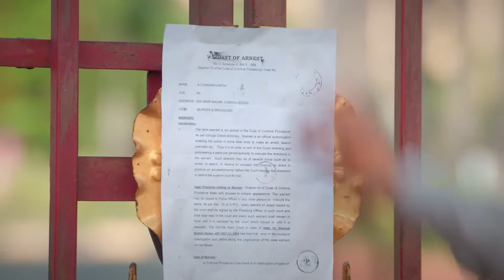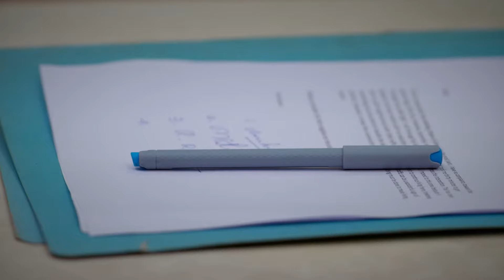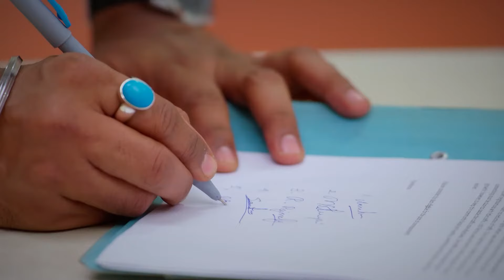Amudha Hits Vadivelu - Amudhavum Annalakshmiyum - Full Ep 301 - Zee Tamil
Amudha is happy when Annalakshmi helps her financially. Senthil signs the document stating that Amudha is not eligible for the correspondent post. Amudha hits Vadivelu on learning about his treachery.

Show Name : Amudhavum Annalakshmiyum
Producer/Star Cast : Anwar Ansar Kanmani Manoharan,Rajashree,Arun Padmanabhan,Raj Kapoor,Ravi Prakash,Samantha Kiran,Salma Arun

Amudha's dream is realised when she marries a school teacher Senthil. His mother, Annalakshmi, too is proud of his profession. Little do both the women know about the truth he is hiding.

Click here  watch Webisode on YouTube ►PLjRBtkHHXJjSMwqWUjmyczwLrBc7FaVPM
Click here  watch Quick Recap on YouTube ►PLjRBtkHHXJjSemI1ge45sY_ajk6XBiBz0
Click here  watch HIghlight on YouTube ►PLjRBtkHHXJjSQB7uG6BUyZ6L_kVPIxi1d
Click here  watch Week In Shorts on YouTube ►PLjRBtkHHXJjR03mckI0IBl637q09vvXEy